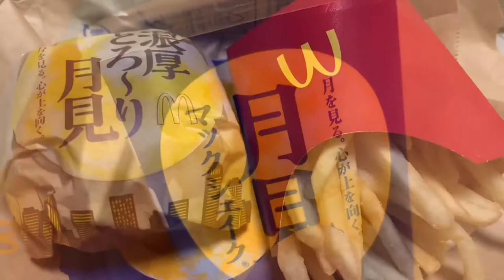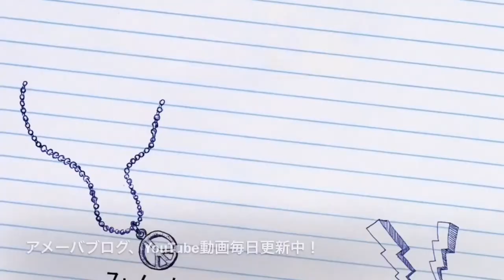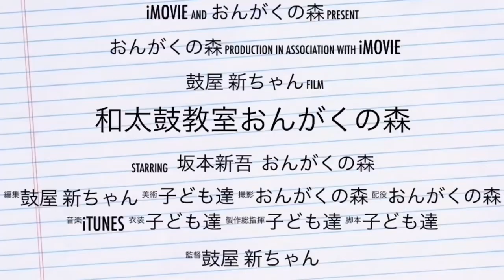[もはや風物詩]濃厚とろ〜り月見バーガー☆マクドナルド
マクドナルドの月見バーガー、
本当、お客さん多いですよね〜。
ドライブスルーとか常に混んでます。
今年は濃厚とろ〜り月見バーガーにしてみました。
めちゃくちゃ美味しいじゃないですか！